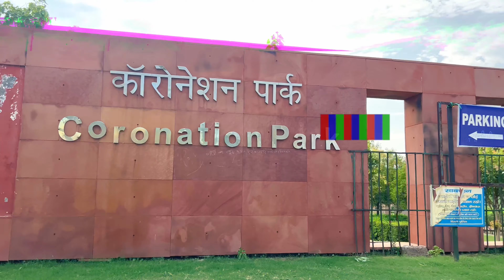Skating Stunts In Coronation Park / Sporty Shubham 🔥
Skating Stunts In Coronation Park 🔥

your queries 👉

Delhi
Public reaction video
Mf 900
m f 900
Sporty shubham
oxelo mf 900
skate lover
in-line skating
coronation park burari
skating videos
Mf 500
oxelo skates
Decathlon
Coronation park
Delhi darbar
Trending video
speed skating
skate vlogger
Skating video
roller skating
how to skate
figure skating
Delhi best place to visit